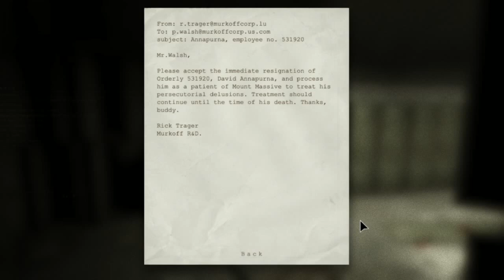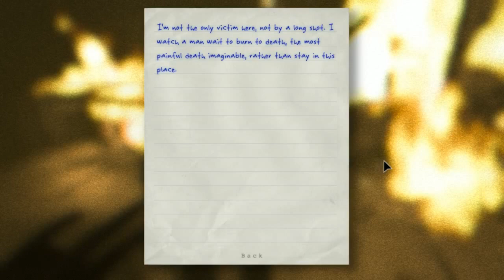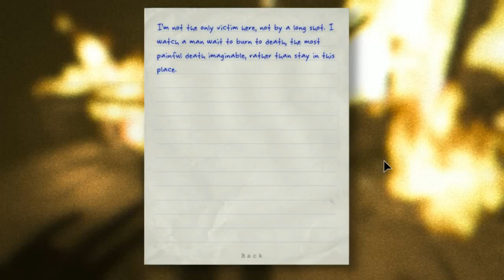Scared Sh*tless!/Zer0Doxy Screams! Outlast [5]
More Outlast with Vapid and Green =]

Thank you to Lizmah for the beautiful thumbnail!